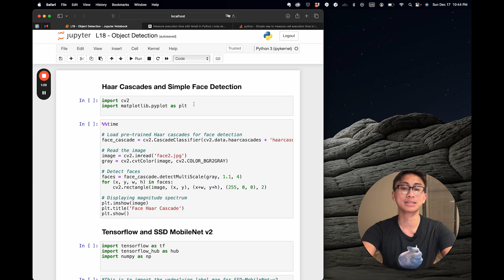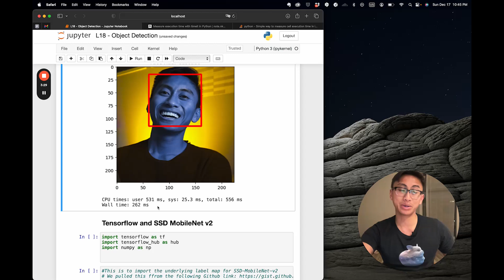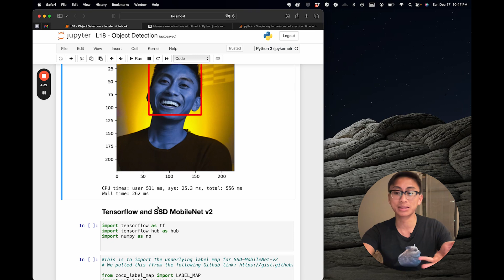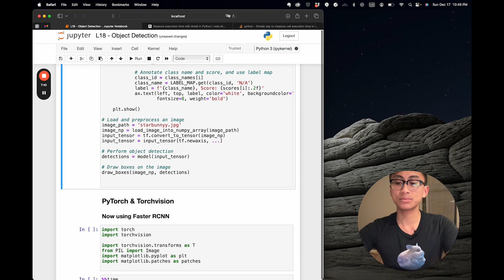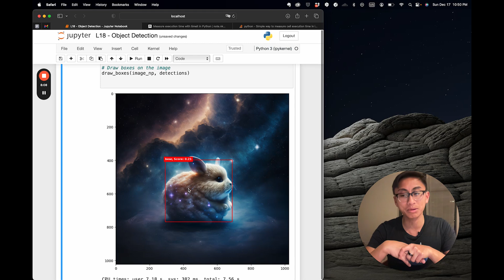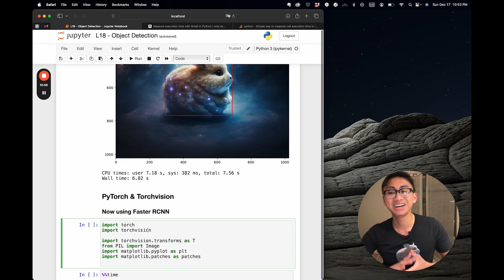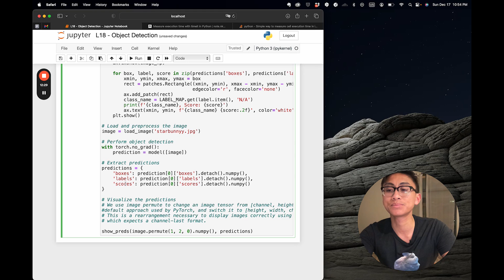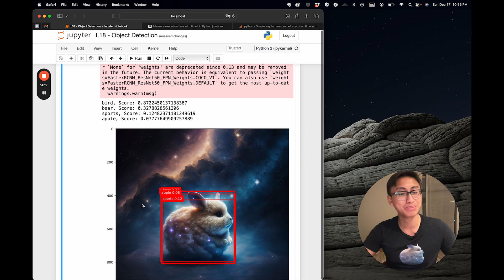Object Detection and Tracking with TensorFlow and PyTorch | AI & ML Course for Beginners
Object detection and tracking are at the heart of many computer vision applications. Today, we'll explore these concepts using popular frameworks like TensorFlow and PyTorch. This is video 18 out of 20 in our beginner's series and introduction to AI.

Next videos will be released on May 24, 2024.